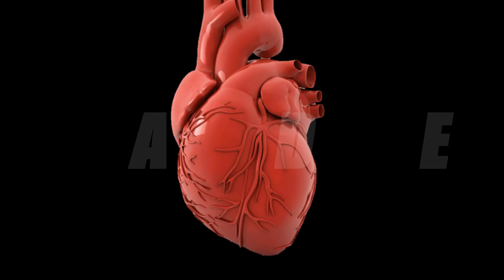PLENA ADENTRO: VEN A BAILAR MI PLENA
Uno de mis grupos favoritos de plena tradicional puertorriqueña, Plena Adentro.
Naranjito ha dado tremendo fruto cultural en este colectivo.
Este es un corte promocional reciente.
Bailalo!
Obten su disco!